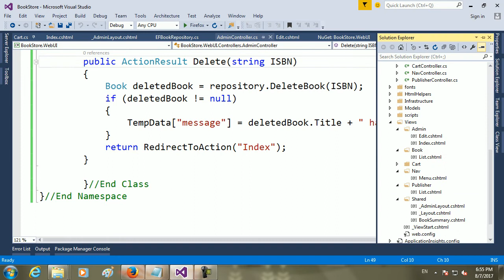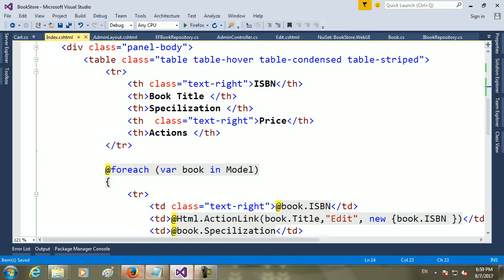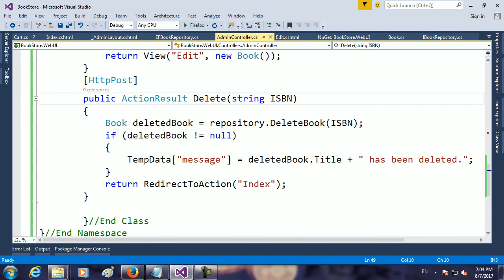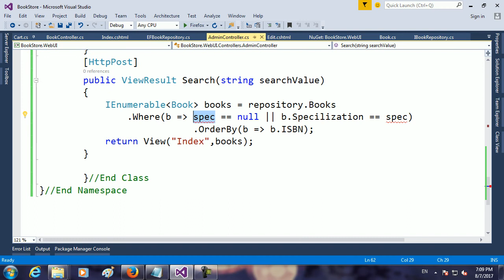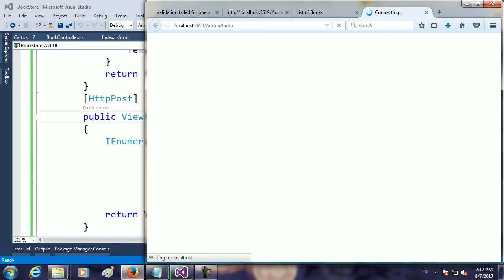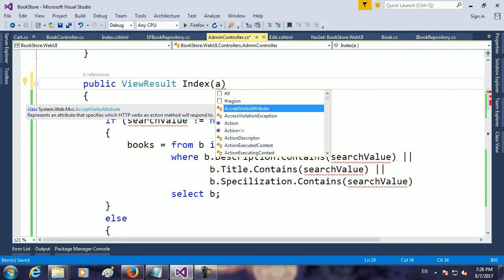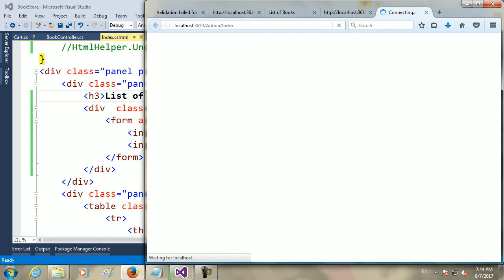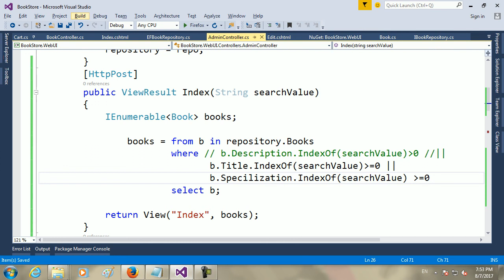117 ASP NET MVC Course Bookstore real application EntityFramework Create General Search